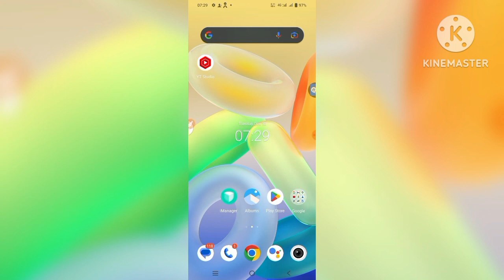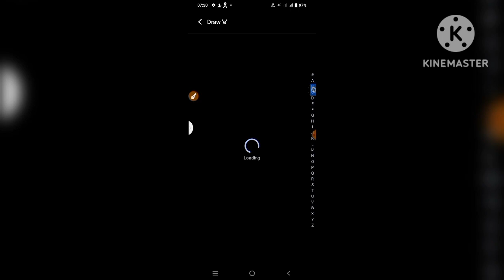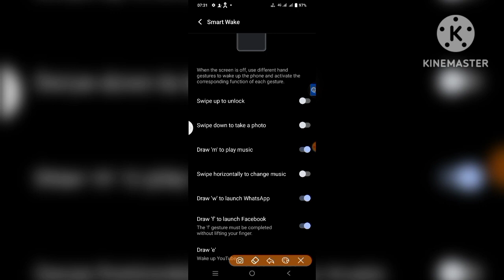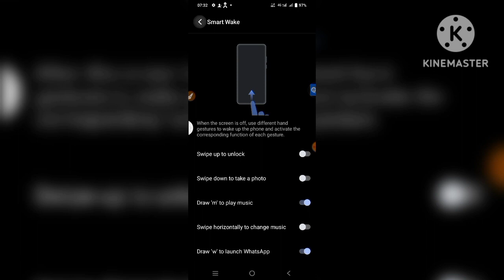Vivo Y16 ke Teen New features. ? Vivo y16 के तीन न्यू फीचर्स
Vivo y16 ke Teen naw fitures

Vivo y 16 amazing features

Vivo y16 ke 3 न्यू फ्यूचर्स अमजिंग

नमस्कार दोस्तों हमारे यूट्यूब चैनल में आपका स्वागत हे